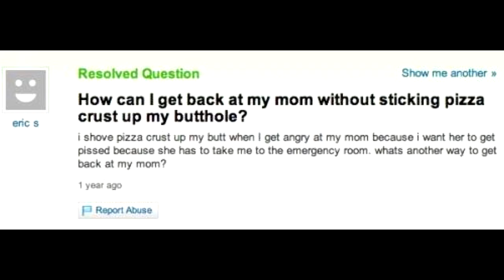SPARTA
I don't regret making this

song is Sparta by Sabaton
go buy the official album

it's good